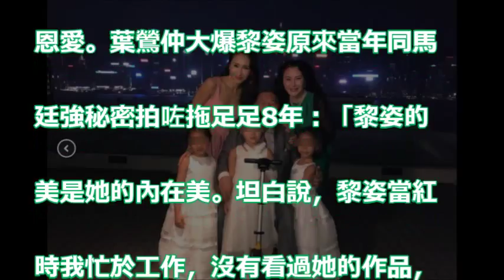【女強人勁讚】三千金各有氣質 黎姿被揭密戀8年先結婚